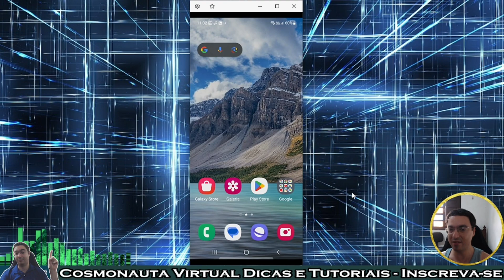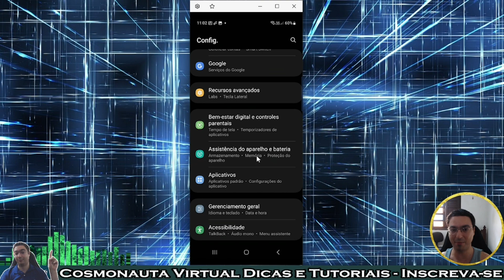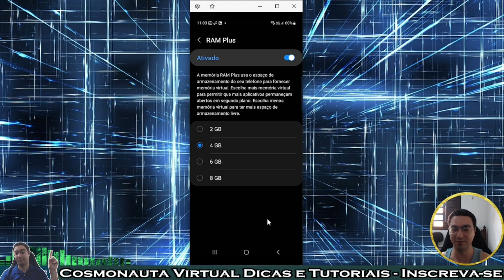Como Aumentar a Memória RAM do Celular Usando a Memória de Armazenamento - RAM PLUS Galaxy A54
Neste vídeo mostro como aumentar a memória RAM do seu aparelho Samsung Galaxy A54 5G, utilizando uma parte da memória de armazenamento. Com o recurso de RAM PLUS, você pode transformar até 8GB de armazenamento em memória RAM, ficando com até 16GB de RAM. O A54 já vem com 8GB de RAM, mas se caso você precisar de mais, basta utilizar a opção de RAM Plus.